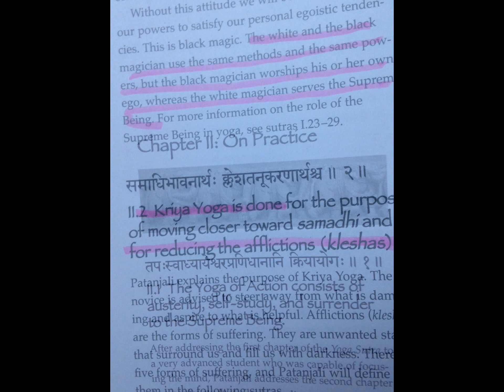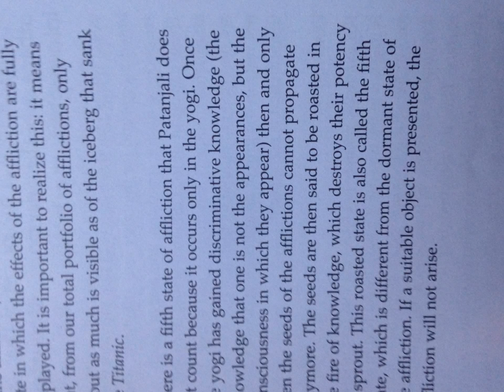Day 41 of 108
the paragraphs from the book are from Gregor Maehle's book Ashtanga Yoga Practice & Philosophy.

my journal entry for today is my email to craig at chittenden -re:starting up the class i had been doing there.
Hi Craig,

I cannot believe that it has been 9 months since I communicated with you about restarting the yoga class at Chittenden.  I actually never got the respite service that I had thought was coming last Spring, and so many other things, that I could have never foreseen happening, occurred between then and now.  All of which have significantly deepened my Ashtanga yoga practice - the type of yoga predominantly taught at Yoga Vermont, where I am a continuing student.

For the past year, I was lead, by life circumstances, to practice at home, alone.  Individual practice is a big part of the Ashtanga yoga system, and luckily I had some great teachers supporting me.  I learned so much this past year, and self-practice was critical.

Based on my experience, I want to propose a change in how I present the yoga classes at Chittenden. I hope you can have an open-mind to this idea, as I think this format could foster a much more effective program than before. There are 4 ideal conditions for the new format - maybe we can't meet them all completely - but below is my 'wish list'.  I hope we can do something close to this.

1.  I am proposing a 6 day per week program.  Ashtanga yoga is traditionally practiced in this way - Sunday to Friday.  I know that most students likely will not make it to practice every day - but my hope is that someone eventually might - and even if it is only one person - then it was worth the effort.  Also, this way students can come as much as they are able.

2.  I would like to volunteer for 1 hr each day to start, building to 1.5 hrs; however, initially, I don't expect any one student to practice for more than 20 minutes per day.  that is another part of the learning the ashtanga system - learning it posture by posture and consistently practicing the postures daily, only moving on to the next posture when ready.

3.  The reason for the 1 to 1.5 hours teaching time is because I want to teach the postures to students individually or at least no more than 2-3 students at a time.  Ideally, we could have a sign up sheet for 20 minute 'slots'.  This is also Ashtanga tradition.

After the classes get going, and following the Ashtanga tradition, I would hope to have students that are able to come in and begin practice without help.  These students could then begin attending for longer periods, eventually completing the Ashtanga primary series,  which takes about 1.5 hrs.

4.  I would like to have the class at the same time each day, I am hoping for just before the lunch shifts start at Chittenden - this way, I can continue the program once I get back to work and also it will be more likely that other volunteers can help at this time.  This follows the Ashtanga tradition in two ways - practice at the same time each day, and practice on an empty stomach.

We don't need a big room for this program - I'd say a small classroom would be fine.  Initially, I don't imagine having more than 5 students in the room at any given time.   I think I will be able to get other volunteers from Yoga Vermont to come help at times (once they have been approved at Chittenden).

Also, I think adding back the bigger group Saturday class - where we lead everyone through the ashtanga primary series together - as we had done in the past - could happen down the road.  I would like to take some time, so we have  experienced students from the daily class program that could also attend the Saturday class.  Ideally these students could attend the Saturday class as part of their 'service'.  They could help by demonstrating postures, as well as leading by example in their conduct.

I hope this proposal will appeal to you.   I would be so excited to start this up.  I want to share my knowledge of Ashtanga yoga as a practice that can build self-acceptance and self-accountability.  I want to help others learn about this way of practicing yoga that can teach so much about self-study/awareness, and can complement any 12 step program in a very unique and powerful way.

If we could have the class start sometime between 10:30 and 11:30 AM, I can begin it in February.  If the class needs to happen later in the day, I will have to get back to you about a start date.  Also, I would imagine that I will need to 'refresh' my clearance at Chittenden - please let me know what trainings, etc. will be required.

Thanks for your time.  Happy New Year!

-Dimi